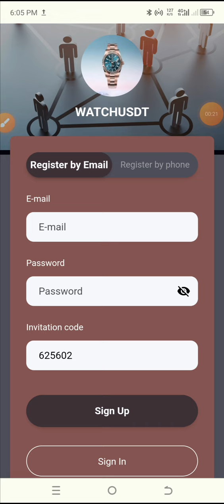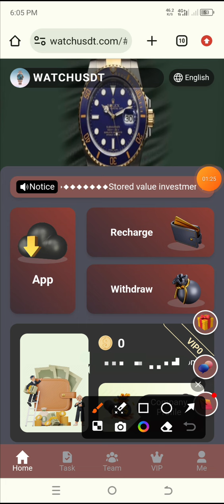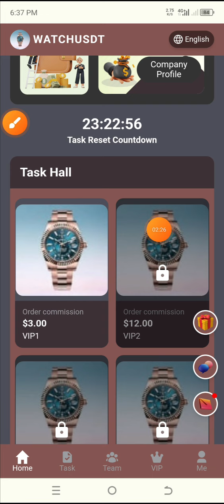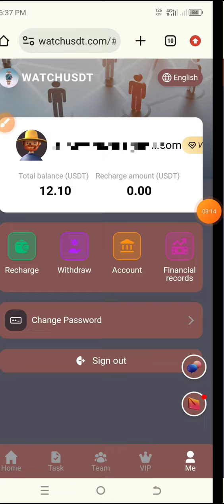New Usdt Mining Site | usdt earning site | trx usdt mining app | Cloud Mining | usdt investment Site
â—†â—†â—†â—†â—†â—†â—†â—†â—†â—†â—†â—†
Level income: 200 days contract. You can get the same dayâ€™s income from your investment, and the principal will be refunded when the contract expires!
VIP level 1 has a stored value of 12 USDT and a daily income of 3 USDT.
VIP level 2 has a deposit of 55 USDT and a daily income of 12 USDT.
The VIP level 3 deposit is 182 USDT and the daily income is 40 USDT.
The VIP level 4 deposit is 389 USDT and the daily income is 88 USDT.
VIP level 5 has a stored value of 582 USDT and a daily income of 132 USDT.
VIP level 6 has a stored value of 889 USDT and a daily income of 207 USDT.
VIP7 level has a stored value of 1882 USDT and a daily income of 448 USDT.
VIP8 level has a stored value of 2789 USDT and a daily income of 680 USDT.
VIP9 level has a stored value of 4782 USDT and a daily income of 1258 USDT.
VIP level 10 has a stored value of 8762 USDT and a daily income of 2505 USDT.
VIP level 11 has a stored value of 16,252 USDT and a daily income of 5,078 USDT.
VIP level 12 has a stored value of 29,352 USDT and a daily income of 9,785 USDT.
â—†â—†â—†â—†â—†â—†â—†â—†â—†
Third-level subordinates enjoy stored value rebates.
For example:
A-level 13% rebate, deposit 1,000 USDT to receive 130 USDT
B level 3% rebate, deposit 1000 USDT to receive 30 USDT
C-level 2% rebate, deposit 1000 USDT to receive 20 USDT
For example

YOUR RELATED QUARRIES 👇
earning app
crypto earning
free usdt
dollar free
earn dollar
usdt
100 payment proof online earning app 2024
100 per day earning app
best stablecoin
crypto investment
dollar app
dollar earn
dollar earning
earn bitcoin
earn btc
earn trx
earn usdt
earn usdt without investment
earning app

mining app
mining site
mining usdt
site
usdt site
usdt tether
usdt thunder
usdt wallet